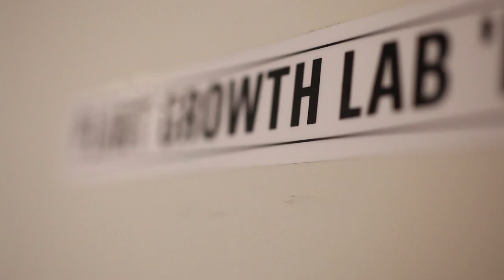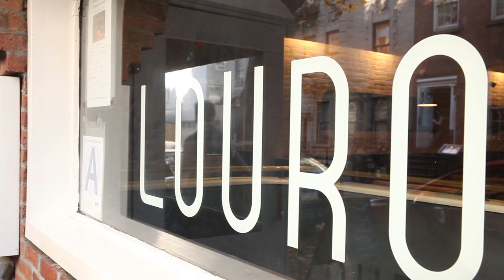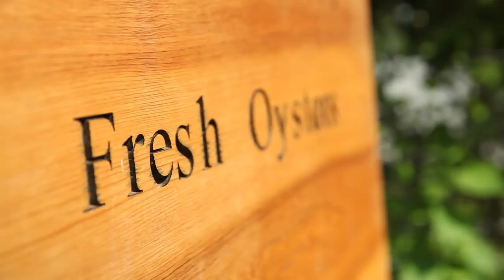Farming the Sea: why eating kelp is good for you and good for the environment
This video was produced for a post in Scientific American's Food Matters blog:

Produced by
Patrick Mustain